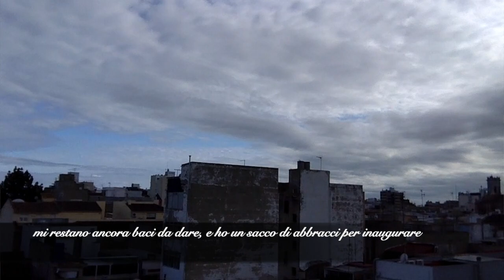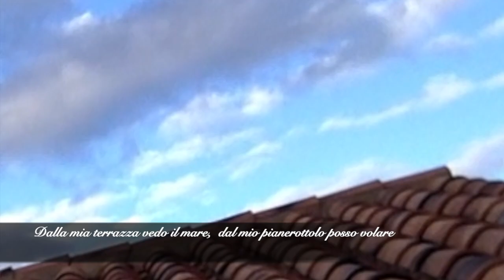STAZIONE CORONAVIRUS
Testo, musica e voce: Jose Goterris
Traduzione: Megghi Rossi

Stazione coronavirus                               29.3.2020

Sol Re Lam Do       SOL RE DO
Sol                                    Re
Oggi che si é fermato il mondo
Do                                     Re
Non voglio scendere in questa stazione
Sol                                    Re
Oggi che tutto é confuso
Do                                     Re
Ci privaron della pioggia, della luna, del sole
Sol                               Re
Oggi che tutti siamo uno
Do
Non voglio scendere

Lam 7     Sim  7            Do
Dalla mia terrazza vedo il mare
Lam 7               Do                 Re
Dal mio pianerottolo posso volare
Mi restano ancora baci da dare
E ho un sacco di abbracci per inaugurare

Sol                     Re               Do
Usciamo sul balcone come ogni notte
Sol                     Re               Do
cantando Alle otto resisteremo
Sol                     Re               Do
Chiedendo a ogni stella un unico sogno
Che non si fermi il treno in questa stazione
lam 7 Do Re SOL (Finale)